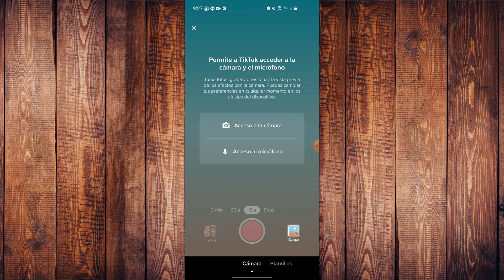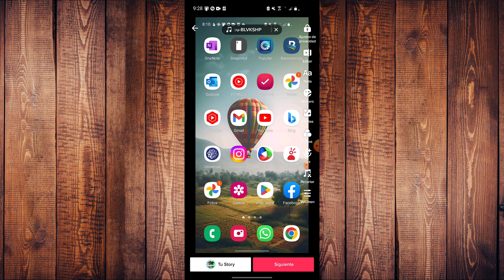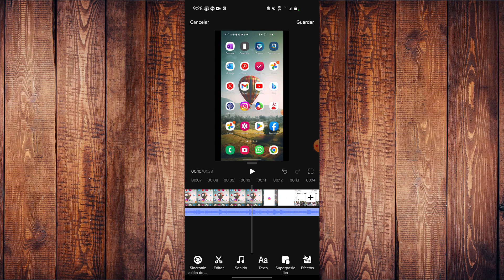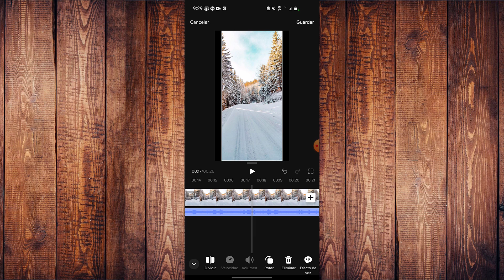🔴Como editar el tiempo de una foto en tiktok 2023